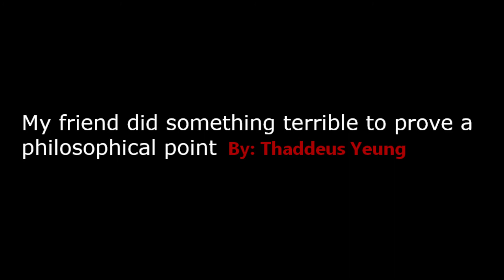Creepypasta Reading: My friend did something terrible to prove a philosophical point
A story by: Thaddeus Yeung